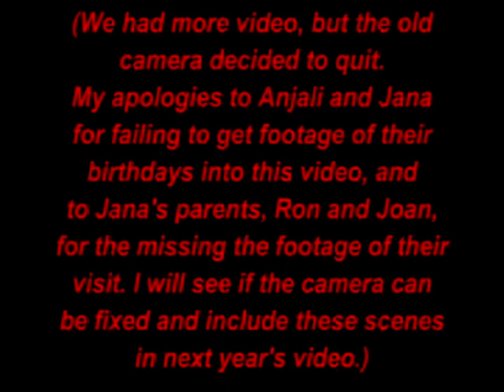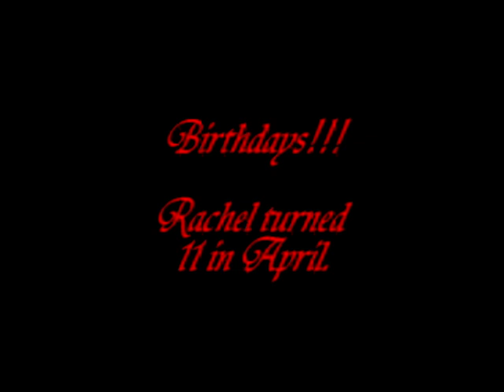The Lindgrens - 2004 Review